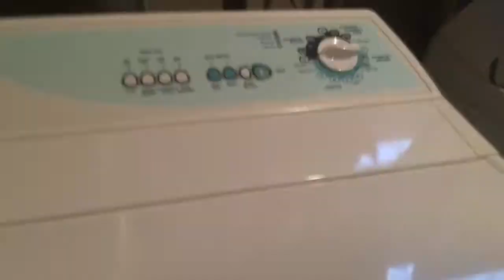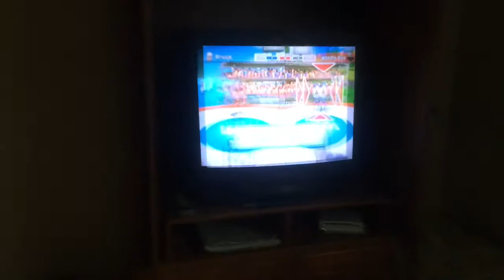S14 Ep 55 The Video Game Collector